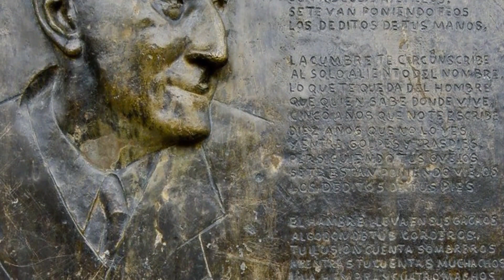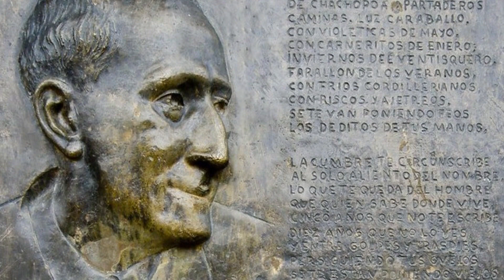LA TRISTE HISTORIA DE LA LOCA LUZ CARABALLO (MARIA BLASA RIVAS) (ARCANO) (INVESTIGACIONES)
Pensamos en los mitos y leyendas como historias aterradoras que albergan criaturas y entidades que generan terror, sin embargo, en algunas ocasiones, estos relatos inmortalizan la experiencia vivida por personas que debido a las circunstancias terminan atravesando momentos duros y terribles que los llevan al sufrimiento y la locura. Y ese precisamente es el caso del la loca Luz Caraballo, una pobre mujer a la cual la vida le tendría preparado un destino funesto que significaría el declive de su cordura

---Disfruta de otras investigaciones de mi canal ---

INVESTIGACIONES
ARCANO